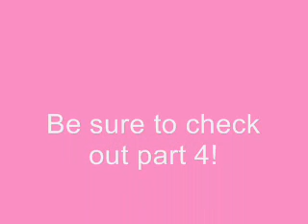Mega Man (Video Game Playthrough) (Part 3: Ice and Fire don't mix!)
Welcome back! This is Part 3 of my Mega Man/Rockman playthrough.

In this video, you'll see: Me playing the most hated level in Mega Man. The frustration of getting past a bottomless pit, the fight against Ice Man without using the pause trick. Going through one of my favorite levels in Mega Man. The tries of getting past the many obsticals. A death against Fire Man. The demonstration of the Ice Beam and the death of Fire Man.